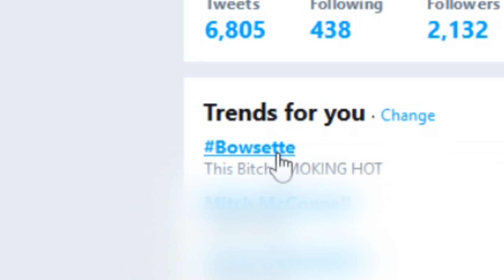Bowsette On The Timeline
Literally Everywhere.
Thumbnail Art By: @lilirulu

♦ Post Quality May Vary!
♦ Bears And More!